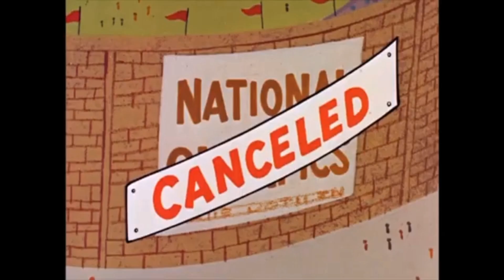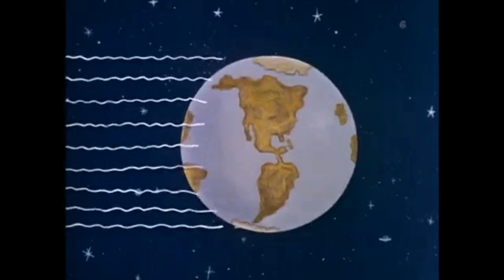Underdog - The Magnet Men with Seance of Terror & More (Alternate) (Promo for Olympics2024)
WhatIf to 1965, if Underdog collided with Seance of Terror.

There are two options: Go on a Real Vacation from Steve Trevor as Diana Prince or watch a Animated Cartoon by @totaltelevisioncartoons1960.

Underdog - The Magnet Men
Airdate: March 1965

See the 2024 Summer Olympics from Paris, France, July 26th on @NBC.

Mailing Address
3737 36th Street